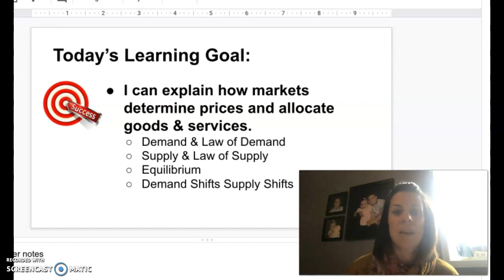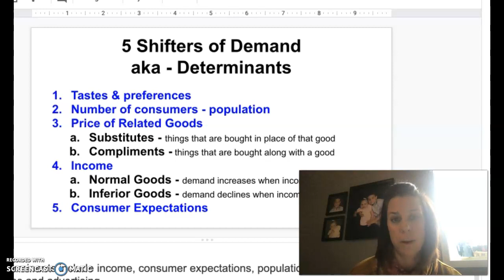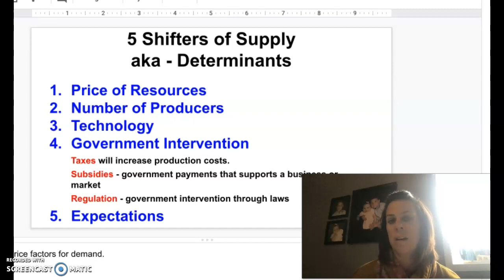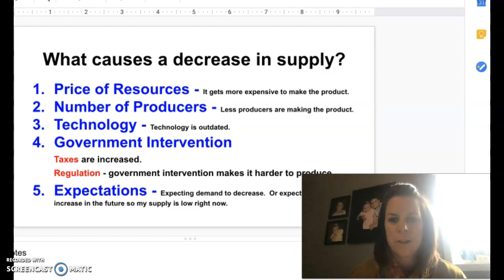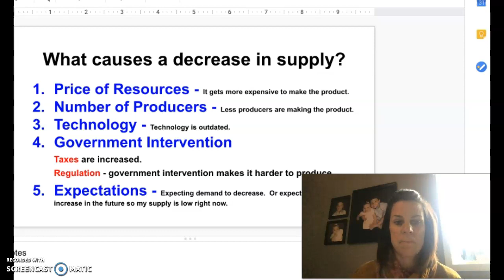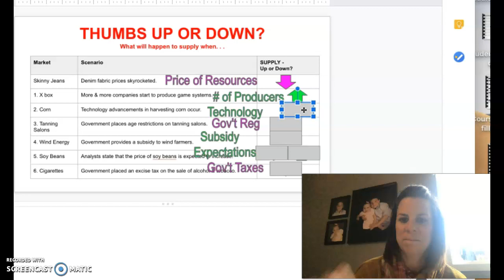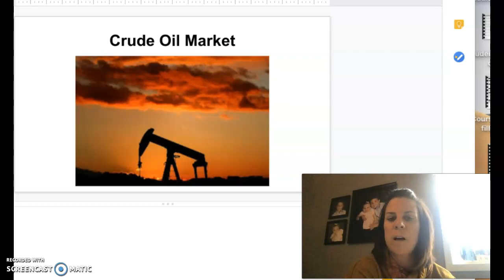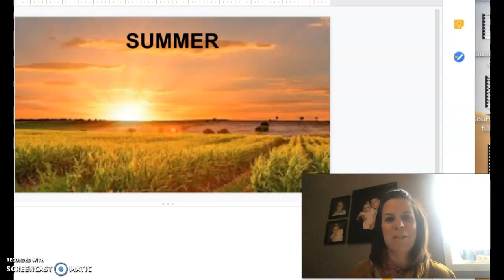School Closure - LAST WEEK!